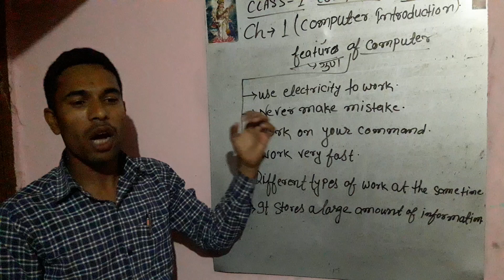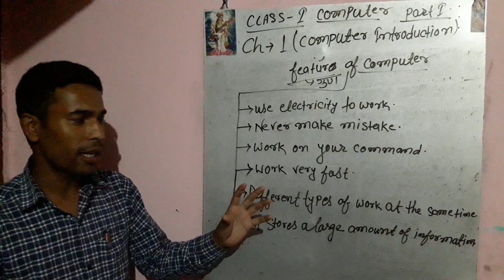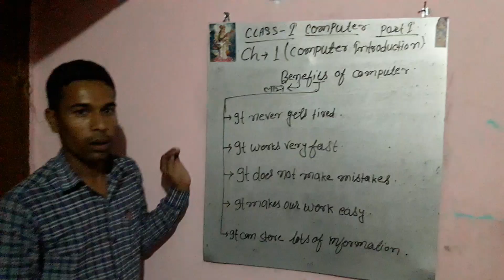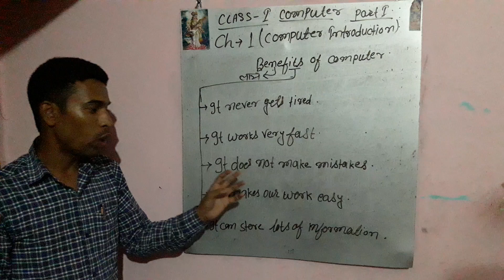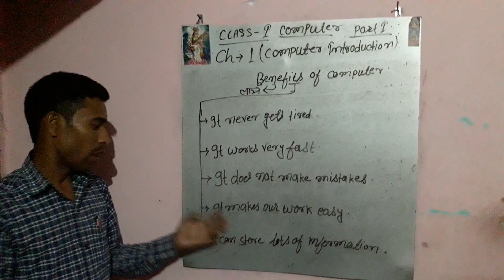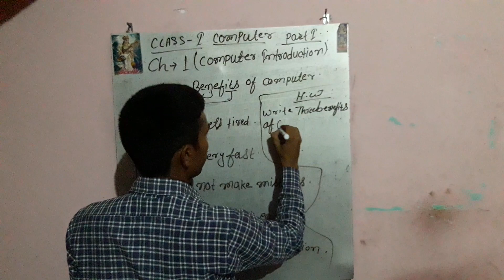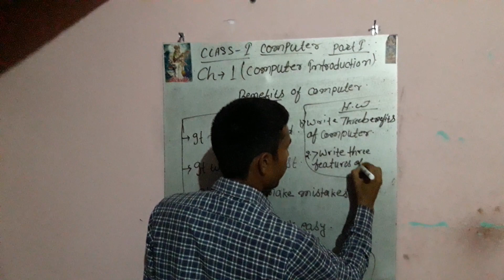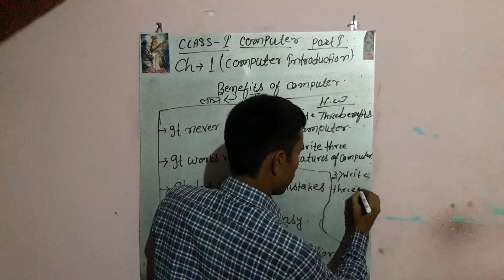Class - I , Computer , Chapter 1 , Computer Introduction , Part - 2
By SN. SHARMA